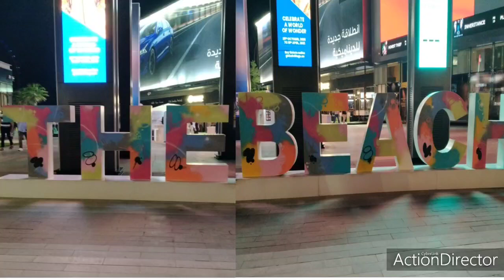The Beach/ Swimming in the beach with my friends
Hi everyone,I just want to share may vedio with my friends having a great weekend day in the beach..